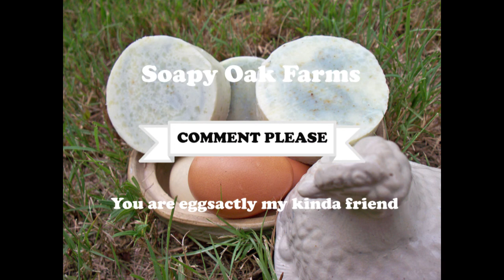Lavender Mint Egg Soap -Handmade cold process soap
They say, don't count your chickens before they hatch, but they didn't say anything about Soap.  Many positive qualities have been attributed to using eggs in shampoos, soaps and other skin care products. Since I have an abundance of them, I decided to make some soap.

This is basic soap recipe, however I deducted the weight of the yolks from the oil weight due to fat content of egg yolks.  Luxurious mango, cocoa & Shea butter and Lavender & Peppermint essential oils, create one decadent bar of soap. I love it.

Mold I use DD Life Flexible
Kaolin Clay
Tomato Powder
Spinach Powder
Squash/Pumpkin Powder
Lye (Sodium Hydroxide)
Cucumber Seed Essential Oil
Shea Butter
Coconut Oil